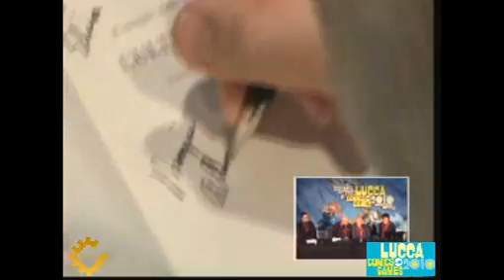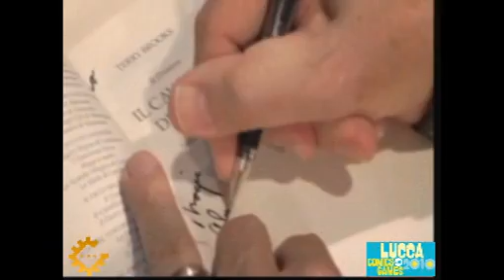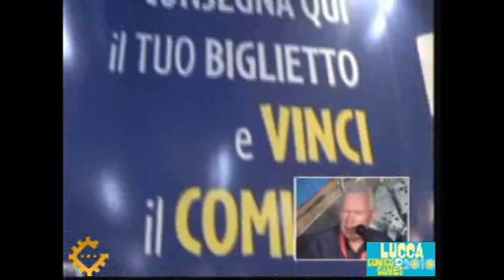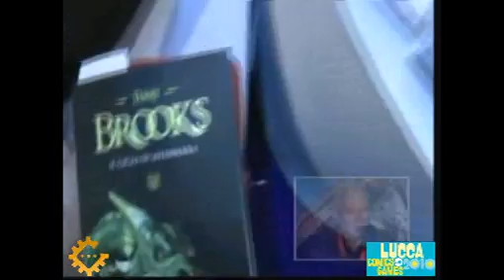Lucca Games 2010: Terry Brooks incontra il pubblico - Lunedi 1 novembre - Parte 3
Secondo ed ultimo incontro coi fans per questa eccezionale presenza in Italia dell'autore che ha reso grande la letteratura Fantasy, introducono Alessandro Stanchi ed Emaunele Vietina - Parte 3